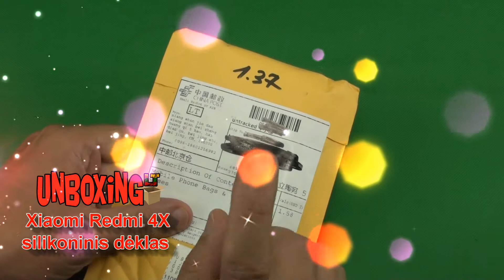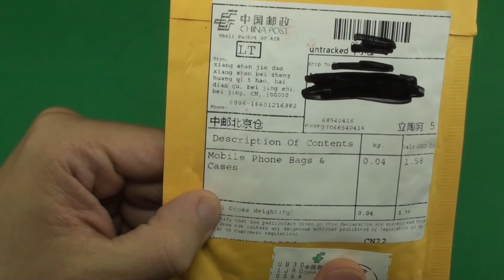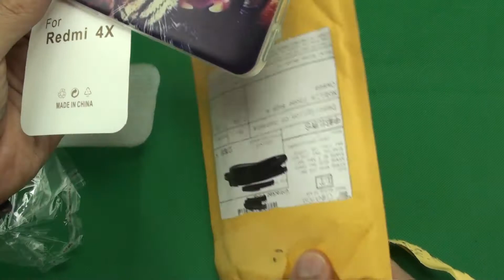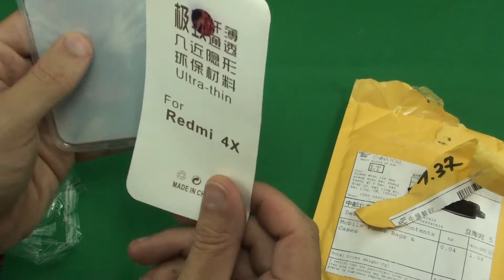Silikoninis dėklas Xiaomi Redmi 4X telefonui / ALIEXPRESS.COM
Prekė: Xiaomi Redmi 4X Case Silicone Phone Back Xiami Redmi4X Transparent Cover
Perkame čia

Dėkui!